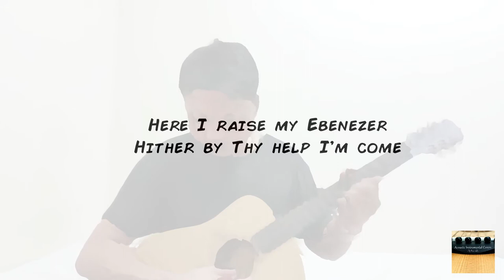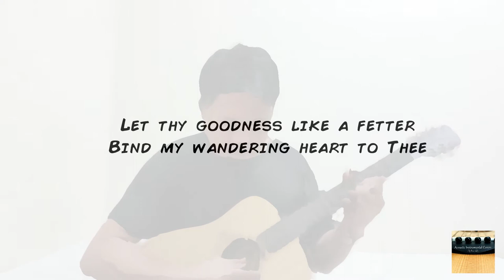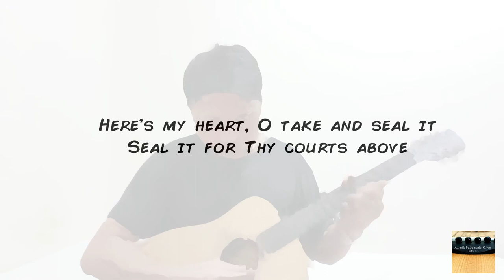Come Thou Fount of Every Blessing (Acoustic Instrumental Cover)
Written by Robert Robertson in 1758